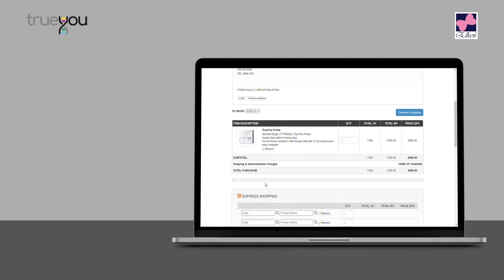Cara Pembelian Pakej TrueYou (eShop)